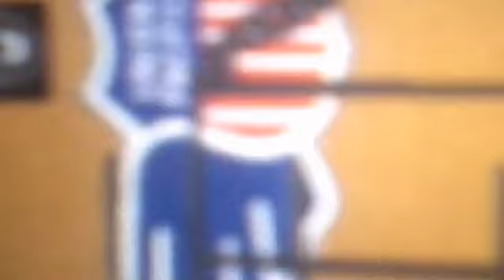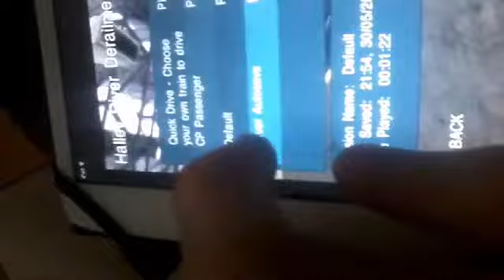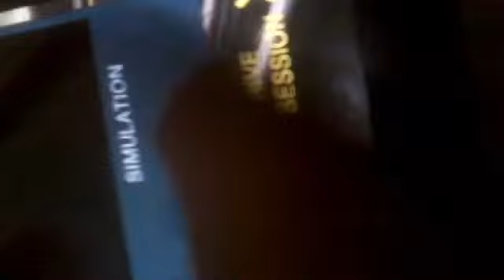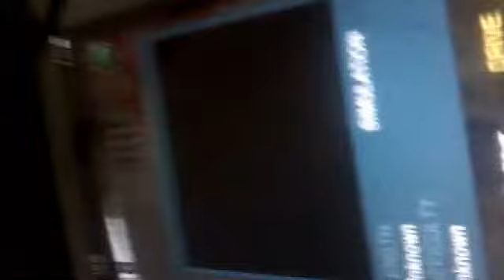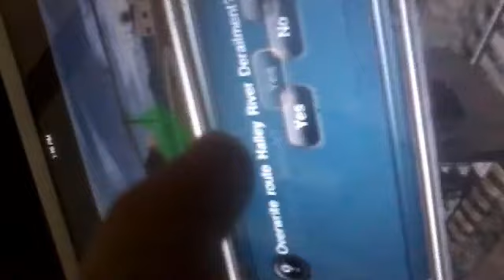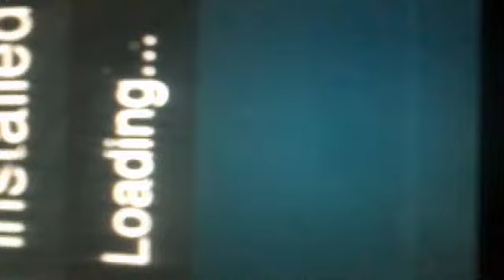All your Trainz Driver 2 issues in 1 video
This is all your problems with Trainz Driver 2 summed up into 1 video